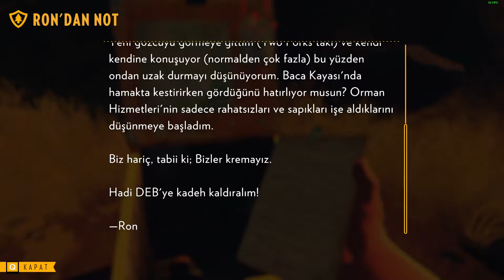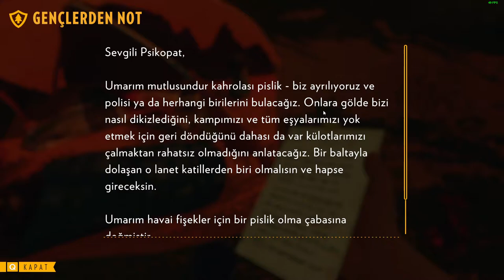BEN PSİKOPAT DEĞİLİM - FIREWATCH PART #2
Merhaba bu seriye özel şifreler bulunmaktadır. Şifreleri biriktirmeyi unutmayın oyunun finali olacak son videoda o şifreyi yoruma yazan ilk kişi 50 TL Steam cüzdan kodu kazanacak şimdiden başarılar ^^ Gönül ister daha büyük bir hediye vereyim ama şimdilik bu. Videoyu beğendi iseniz beğendi butonunu es geçmezseniz beni mutlu edersiniz...

Discord adresimiz çıkın çıkın gelin